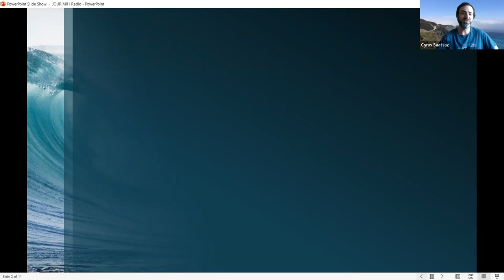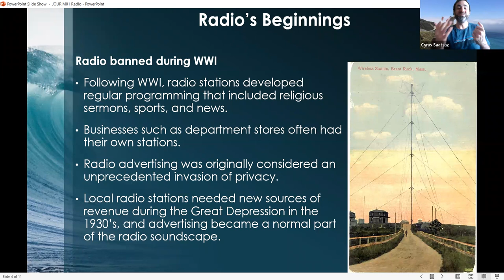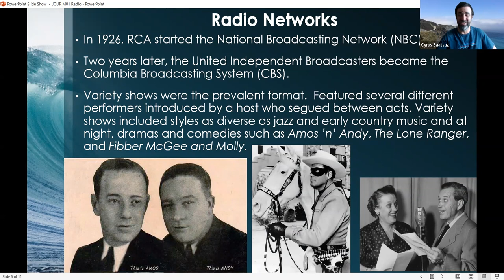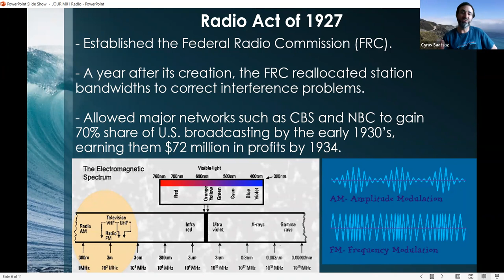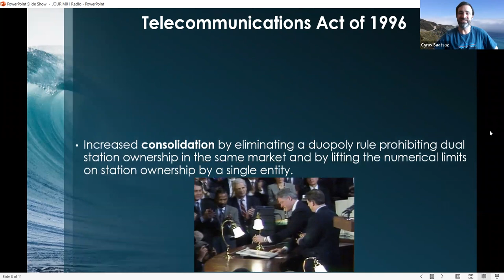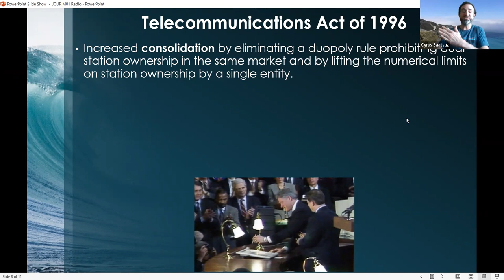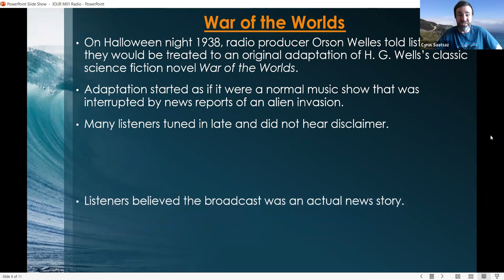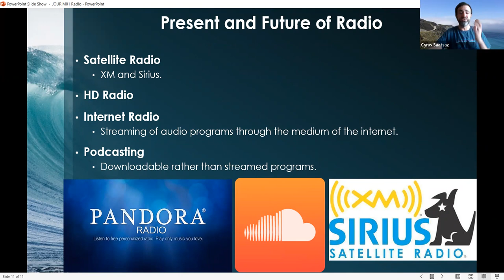Intro to Mass Communication - Radio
Explore the history of radio as a medium; analyze the effects of networks and conglomerates on radio programming and culture; observe the use of radio station formats in the development of modern stations; analyze radio as a form of mass media; explore the impact of deregulation on the radio industry; and analyze the effects of the Fairness Doctrine.